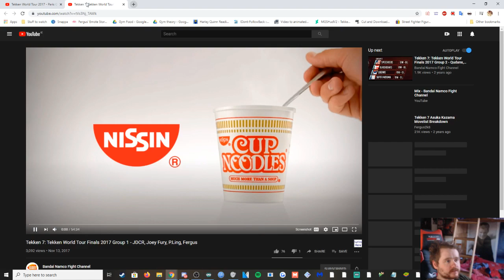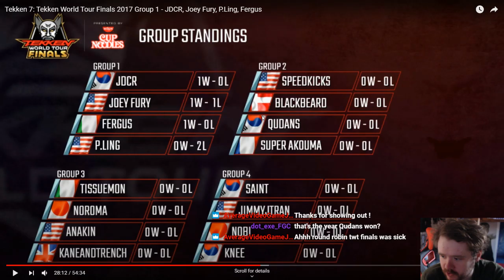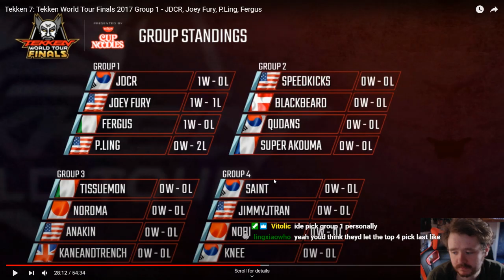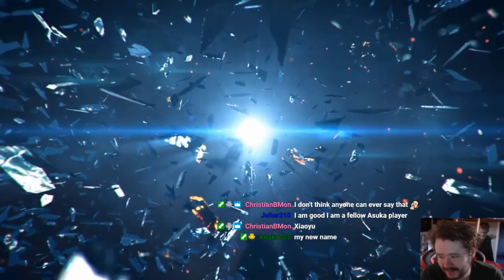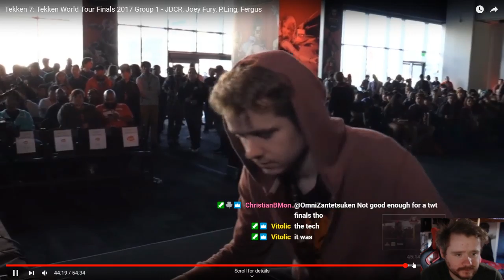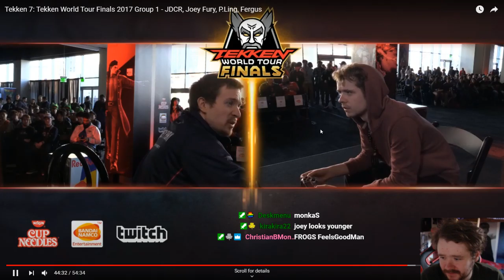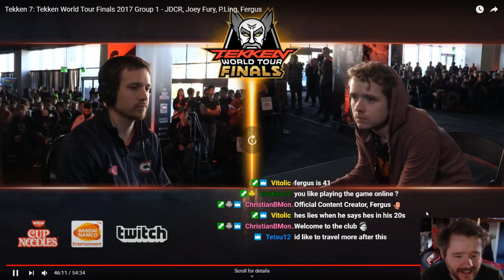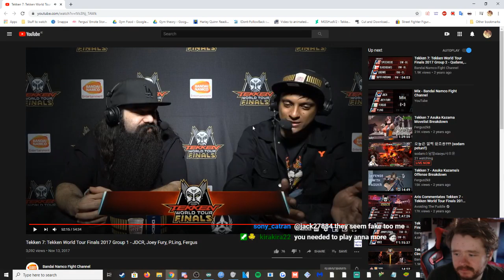Going Over My TWT 2017 Finals Matches